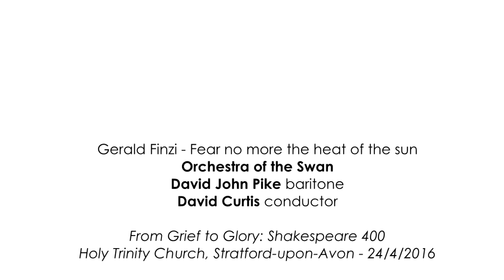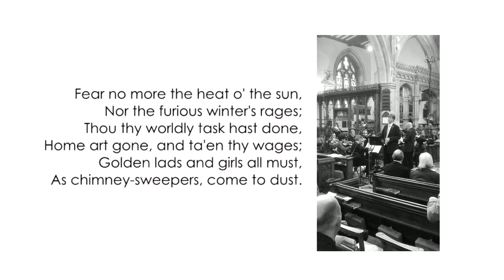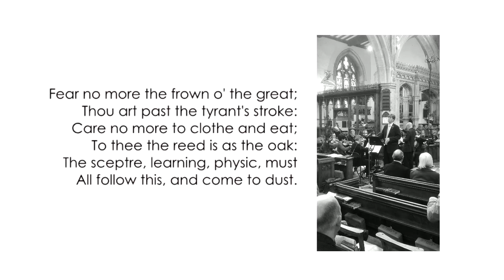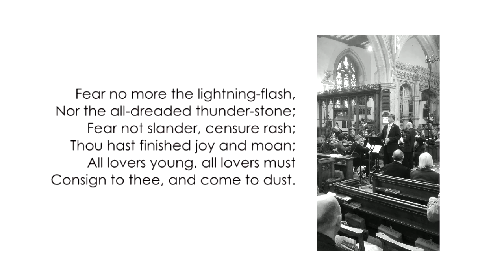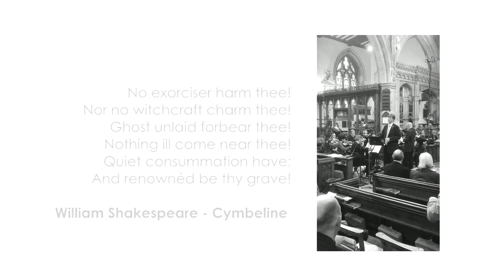Orchestra of the Swan with David John Pike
24/04/2016
'From Grief to Glory' - On the 400th anniversary of the death of William Shakespeare, Sunday Worship visits Holy Trinity Church, Stratford upon Avon, where the playwright is buried.

Gerald Finzi - Fear no more the heat of the sun
Orchestra of the Swan
David John Pike - baritone
David Curtis - conductor

David John Pike's appearance is made possible through the support of the National Cultural Fund, Luxembourg